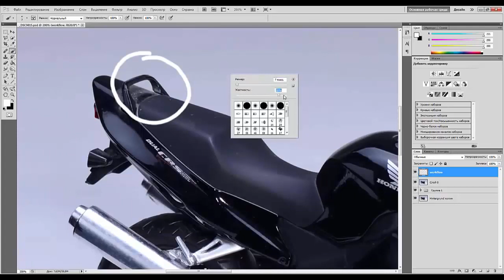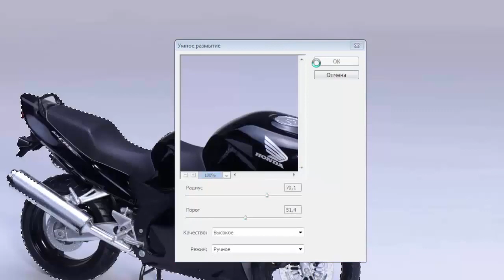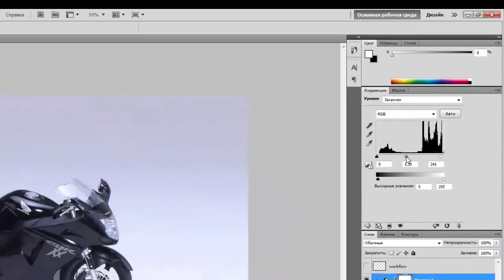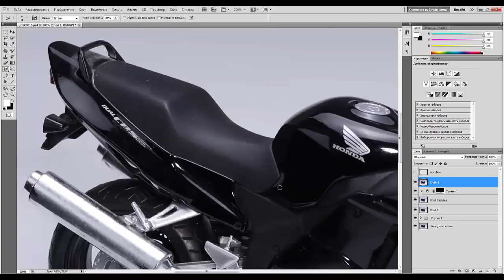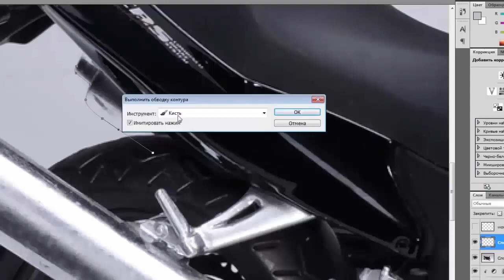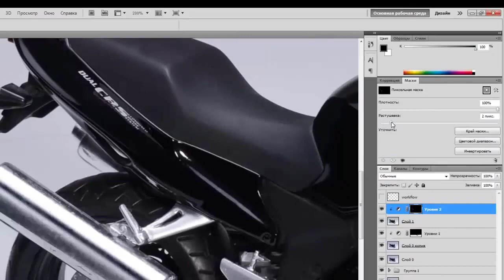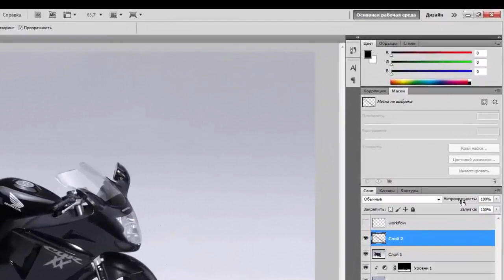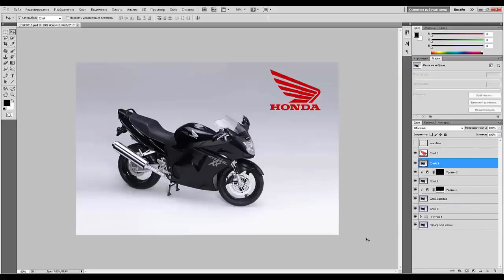17. Модель мотоцикла Honda. Постобработка в предметной фотографии.